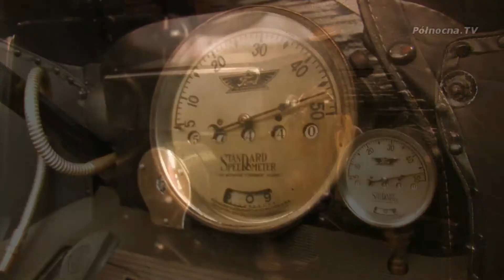Północny Bazar odc.1 - Ford T i Thunderbird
Północny bazar to cykl programu, w którym pojawią się historyczne maszyny, ciekawe przedmioty, opowiemy interesujące historie, nie zabraknie też nietuzinkowych postaci.
Na początek proponujemy Wam dwie wyjątkowe legendy motoryzacji,  które znaleźliśmy u jednego z gdańskich dealerów samochodowych.

Muzyka:
Marcin Gębka